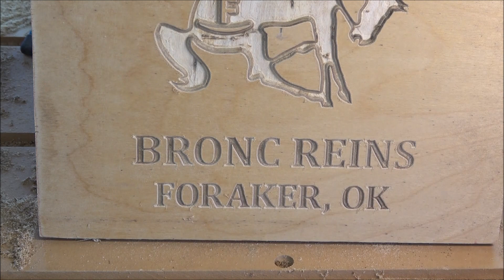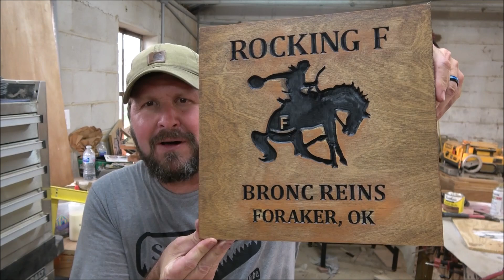Small Biz Logo (cnc)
On this video I will CNC a logo for a small business.  Rocking F Bronc Reins is a small business in Northern Oklahoma ran by our son Ty.  He hand weaves each rein and not only sells them, he uses them!

Dewalt 13" thickness planer

3M Worktunes with Bluetooth

3m Safety glasses

Sony Handycam

1/4" Yonico Ball Nose bit

1/8" HQ master Ball Nose Bit

60 inch ball screw

3kw air cooled spindle

breakout board